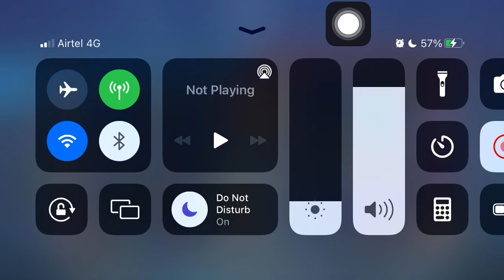yin gameplay mobile legends | yin build and emblem 2022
in this video i am playing with yin . Yin is a hero of mobile legend bang bang . i used best build and emblem of yin in 2022. so watch fully and share and support

Gear i Prefer :-
Gear used : mic
old mic
Mini Portable Tripod Stand
Best DSLR For Youtuber
Best Lens For DSLR (50mm)
Green Screen for youtuber

15 kills legendary yin gameplay,
15 kills legendary yin gameplay